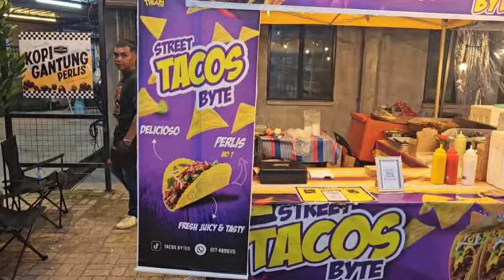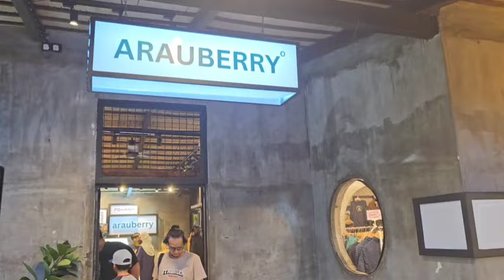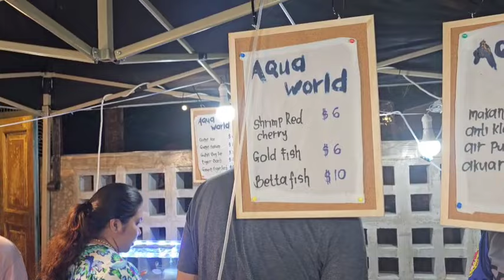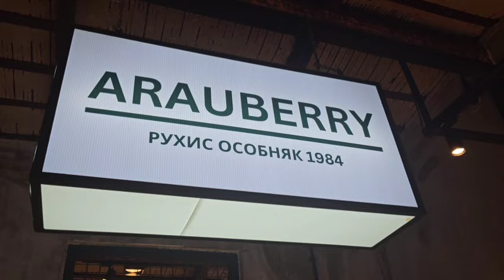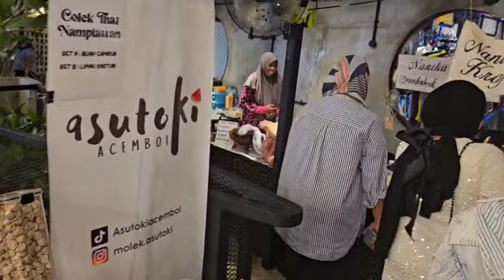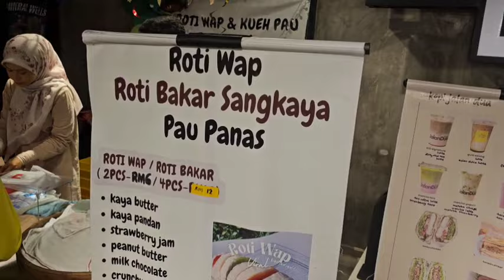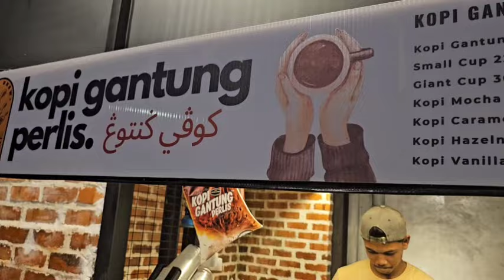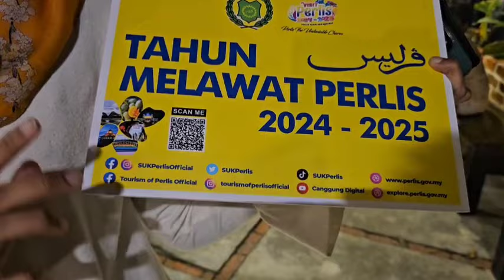ARAUBERRY Perlis | Tempat Baru di Perlis Untuk Dilawati | Tahun Melawat Perlis 2024 - 2025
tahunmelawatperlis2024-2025